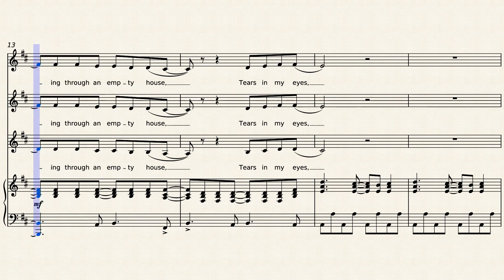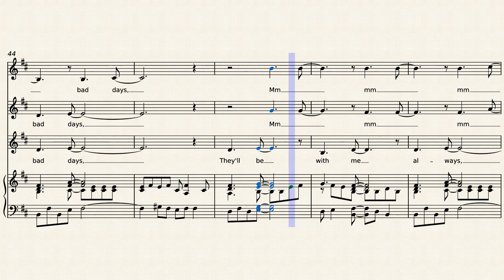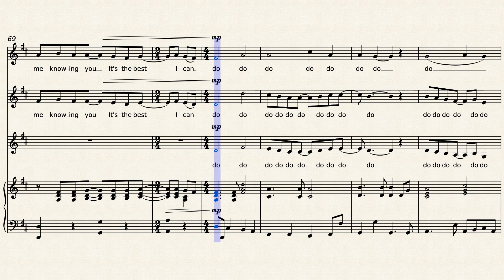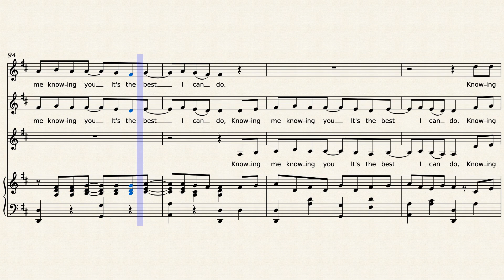Knowing Me, Knowing You – ABBA - arranged for SSA / SSSA Choir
Abba song featured in the musical Mamma Mia, arranged for three part (with a little splitting in S2) women's choir and piano.
Arranged by Karen Ivana